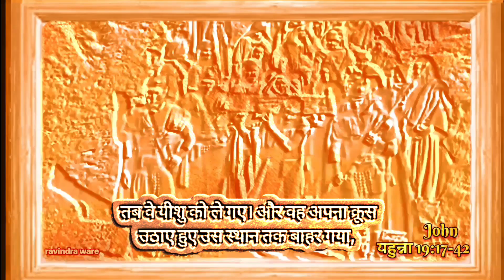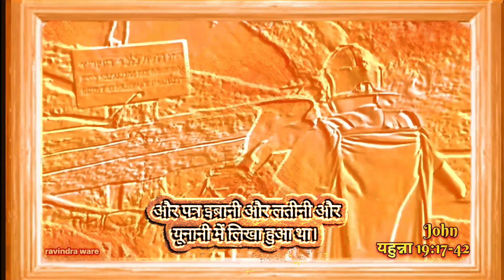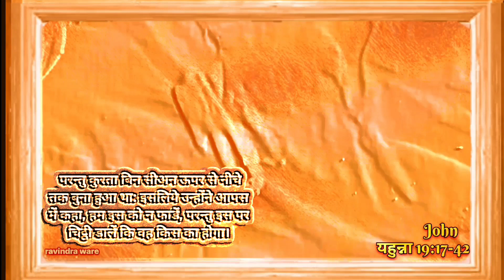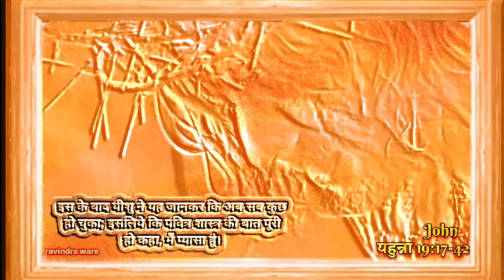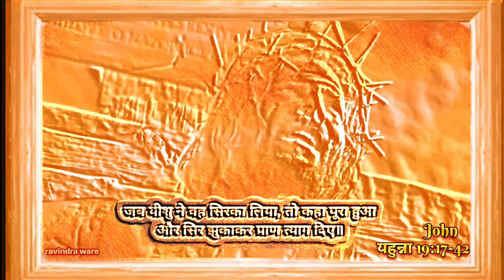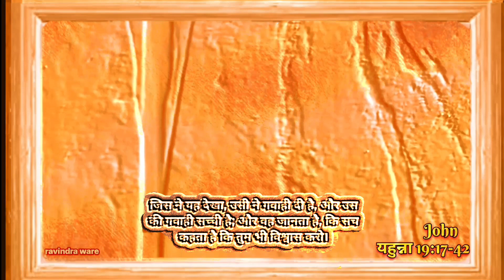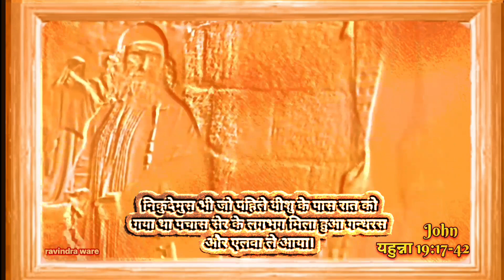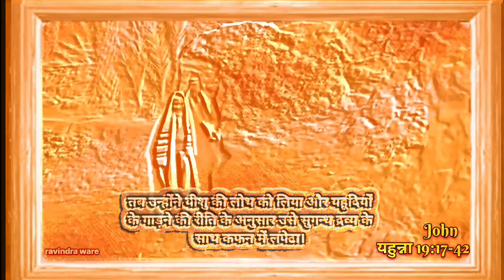संत यहुन्ना नुसार यीशु मसीह की मृत्यु कैसी हो गई। The Crucifixion Of Jesus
यह वीडियो यहुन्ना की सुसमाचार की पुस्तक अध्याय 19: 17-42 पर आधारित हैं, ईसा मसीह को सूली पर कैसे,क्यों, कब, कहा किसने और क्यों चढ़ाया ये बताने की कोशिश है, ये वीडियो चलती फिरती पत्थर शिल्प की तरह बनाने की कोशिश है, कुछ अलग करने की कोशिश है। चलतीपत्थरशिल्प, movingSuclpturvideo thecrucifixion, gethashaman e highprist, last supper, Passover,bible christan jesus यिशुमसिह sculptuervideo शिल्प biblemessage christan blasphemy crucifixión गोलगता gethshamane।